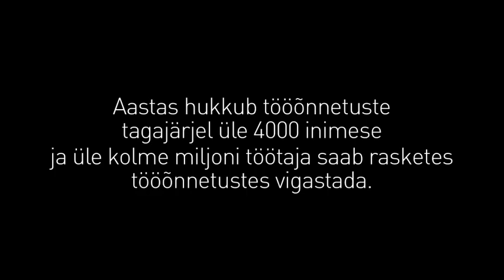Töötervishoid ja -ohutus